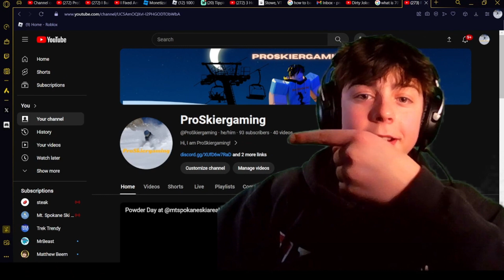Is This Going To Be the New BEST Ski Resort on Roblox?